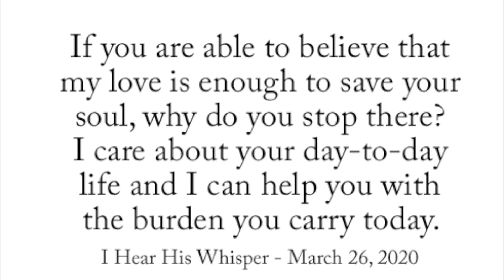April 10 - LUMO Videos - WATCH JESUS IN ACTION